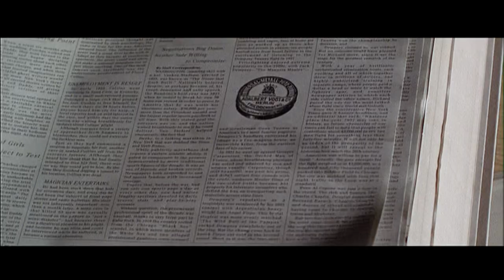Streaming Review: Gods and Monsters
The last days of Frankenstein (1931) director James Whale are explored.  We review Ian McKellen and  Brendan Fraser in Gods and Monsters 1998.

Summary: Set in 1957, James Whale, the director of Show Boat (1936), The Invisible Man (1933), Frankenstein (1931), and Bride of Frankenstein (1935), had long since stepped back from the glamour and glitz of Hollywood. A stroke triggers once buried flashes of memory of his life in Dudley, his movie career, and most influentially, the trenches during World War I. Haunted and lonely, he recounts many of his experiences to his musclebound gardener, Clay Boone. Despite the divide that exists between them, their friendship develops. Reliant on his sternly disapproving housemaid Hannah, the flamboyant director whose time has passed sees himself slipping away, unable to stop the decline, and indulges his fantasies by coaxing Boone to model for him.

SHADOWS: Paul Keating, Johnny Compton, Adi Wood, Rodney J Kelly, Andreas Buckley, Shaun Turcott, cody francis, Todd Y, Symon O'Hagan, James Spies, Walter Durham, Rick Walz, Gerald Cuesta, CineShadow Moonlight, John S. Savage, Al Champagne, Dragonfyree, Robert Hedges, E. P. Haury, Spooky Robot, Mark Osborn, Travis Stephenson, Adam Clark, Ossie Nelson, Mark Welsh, Michael Clark, Ida Umphers, Lightning Round, Ian Lewis, Cecelie, Jonathan Harrison, Darren Le Noble, Melanie Atherton Allen, Gappasaurus, Joe Porter, Scott Nesmith, Lisa Kuta, John L. Normand Richardson, Richard Sadler, Ken Smiley, John Hepp, Thom MacIntyre, Chantelle Corey, Logistical Nightmare, Joe Niedbala, Joseph Hines, Stephen Crane, Kali, Anthony Strocks, Dave Church, Sikander, Jasmine Shafer, Allan Liska, Goddessoftransitory, Rachemus, Chris Weakley, steve scibelli, Connor Brennan, Raven House Mystery, Heather and Michael Bailes, Colleen Crouch, ChaosOverlordZ, Dan D Doty, Joseph Dougherty, Chris Hewson, Hidden Trail Video.
ACOLYTES: Jim Smith, Alex cornwell, James Miers, Al Dooley, Geoffrey of Clan Gunn, Peter Sondheim, Chris Anastasio, Tarami Bedona, Mark J. Matthews, Ariana Thompson, Andrew Hughes, Chris Baglin, Angelina Licchelli, Karl Bernhard, Mary Whitcher, Jihoon Suk, Kristiyan Butev, DENNIS L WORNICA, Rhea Fleming, Damon Linkous, David Gattis, Mark, Heather L., Larry Cloud, Rick Winters, Lloyd, Roger Edwards, Carl Wilson, James J Kelly, David work, The Craven Fop, Brian T., Jenny Swindells, Arbie A, Ivo, Jon, Brett Hopkins, Joost, James Van Sickle, Tim Edwards, Chris Max Hauge, Robert ALAN Bryan, Chris McGarel, Scott Underwood, Larry Willoughby, Mark Curtis, KwaidanFan, Daniel Adams, William, Miss Angela Hale, David Nevarrez, Dr  Strange Blood, Barbara Mosley, Mark Maillet, John Wick, Kenneth Carlson, Ron Klym, James Vance, Joe Goes Over, Tom Lanckman, Nancy A. Collins, Gary Mercer, Ann Knight, Janna Nicole, Clarence Pitre, Fritz Rutz, Thomas Brown, Chris Fischer, D R Wellington, Matt P, Milton Knight, Michael Schmidt, C, Michael Dean Jackson, Gemma Crowley, Andrew Weber, Picatea, Jim Rockford, Kyle Olson, Ch'aska Huayhuaca, Johnathan Henning, Nils Muninsheim, David Pellot, Brian Kidd, Albertus Magnus, Janne Wass, Robert Freeborn, David Conner, Ford, Peter Grantham, Amber Wesley, Terry LeCroix, Tony Belmonte, Alex B, Mark Buckley, Uwe Marquardt, Russ Chandler, Simon Ash, Lavaughn Towell, Dave Smith, Melissa Hayes, Dark_Roast,